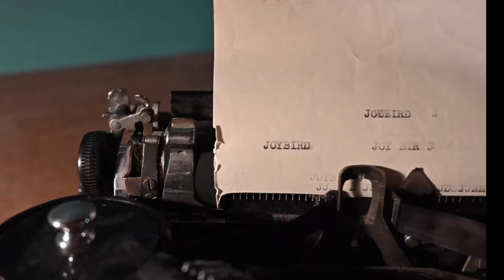Jacob & The Dazey Chain - Joybird (Official Video)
“Joybird” is the second single to be taken from Jacob & the Dazey Chain's upcoming EP, slated for a Spring 2024 release. Written and arranged by Jacob Reese Thornton, "Joybird" is a lush blend of acoustic guitars and heavy drums that speaks to Thornton’s hybrid Brit Rock/Americana influences. “It's a heartfelt message to a struggling friend,” says Thornton. “It’s about protecting your peace in a hostile world and not wasting energy on things not meant for you." It's also the second J&DC track to be produced by Grammy-winner Mark Needham (The Killers, Fleetwood Mac).

Lyrics:
Maybe I can ease your mind
People can be so unkind
But they can’t break your heart of stone
They won’t break your heart of stone

With electrifying speed
You became a dying breed
But they can’t crush your heart of stone
They can't crush your heart of stone

You've got this big city engine with a small town heart
They cross your tracks and you come apart
Another crash another hit and run
Hear me now Joybird for heaven's sake
You fight too hard when there’s less at stake
Ain’t no point there’s nothing to be won

You don’t wanna waste your life
Trying to catch a falling knife
It will pierce your heart of stone

Even though your eyes are wide
You’re feeling pretty old inside
But time will heal your heart of gold
It will heal your heart of gold

You got this big city engine with a small town heart
A bullet train that comes apart
Just let their lies unwind beneath the sun
Hold on

Ya fight too hard when there’s less at stake
Just let their lies unwind beneath the sun and hold on
Ain’t no point there’s nothing to be won, so hold on

"Joybird"
Written by Jacob Reese Thornton
Produced + Mixed by Mark Needham at South Easter Studio - Nashville, TN

Jacob & The Dazey Chain is the vision of Jacob Reese Thornton, a prolific 20 year-old singer, guitarist, and songwriter that brings a richness and depth to his music that exceeds his years. Infused with the DNA of early influences like Oasis, The Strokes, Green Day, and Fleetwood Mac, Jacob and The Dazey Chain's sound is an utterly unique blend of Brit-pop and alternative rock.

Jacob & the Dazey Chain 's latest single "Shell Game" is a soaring and irresistible gutsy rock anthem that glimmers with fresh power-pop sheen. “Shell Game is about charting your own course and being willing to fail in spite of uncertainty and the deception that exists in the modern world. There are always setbacks but you gotta dust yourself off and keep going. I think most people can relate to that.” The song was produced by Mark Needham (The Killers, Lindsey Buckingham) after a chance encounter at the concession stand of a show at Nashville's Bridgestone Arena. On release day, the single's accompanying official music video was chosen as the #1 spot on VEVO's Incoming Alternative editorial playlist.

In late 2021, Jacob & The Dazey Chain released their debut EP “The Sky Is All I Need to Get High”, and it quickly entered Amazon’s Top 25 best selling, new alternative rock releases. Its accompanying single and title track entered the Top 20 downloads for all AAA + U.S. Rock Specialty radio stations, with extensive airplay on KROQ’s legendary Rodney Bingenheimer SiriusXM show. Select tracks on the EP were recorded with Grammy-nominated artist and producer Bill Reynolds of Band of Horses at his Fleetwood Shack studios in Nashville. The songs were written and arranged by Jacob and featured Rami Jaffee of Foo Fighters on B3 and keyboards.

Jacob is endorsed by Taylor Guitars, Ernie Ball, and is a next generation brand ambassador for Magnatone Amplifiers.

Jacob & The Dazey Chain is currently in the studio putting final touches on the follow-up to his debut EP, with an expected Spring 2024 EP release.